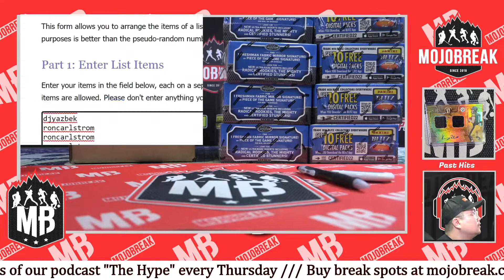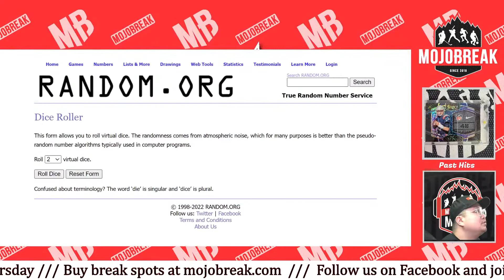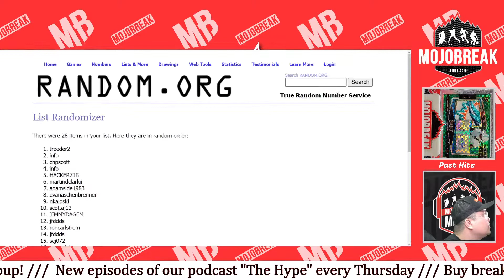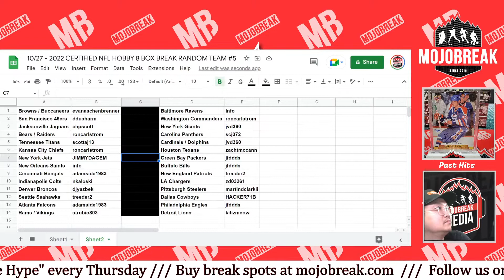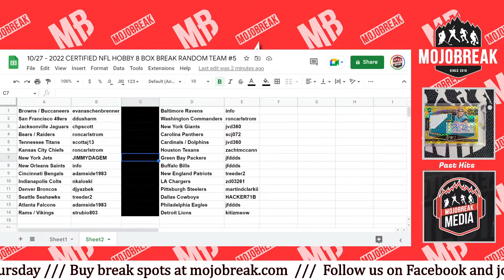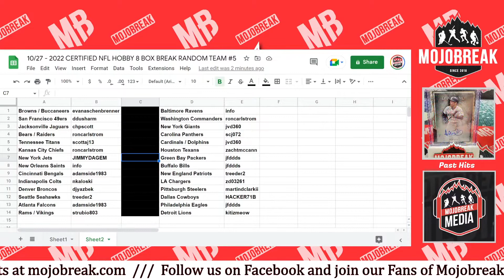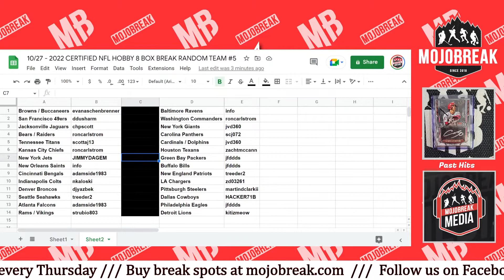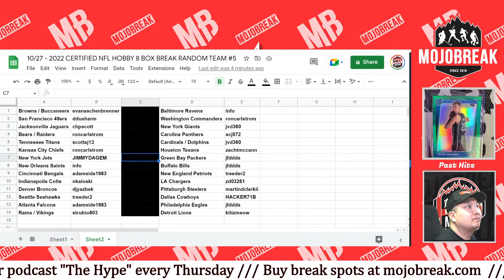Draw Results - 2022 Certified Football Hobby 8 Box Break RT #5 - 10.27.22